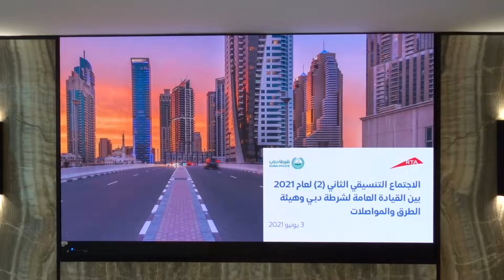الهيئة وشرطة دبي تبحثان تشغيل السكوتر الكهربائي والموبد وإنارة الطرق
عقد معالي مطر محمد الطاير المدير العام ورئيس مجلس المديرين في هيئة_الطرق_و_المواصلات، ومعالي الفريق عبد الله خليفة المري، القائد العام لشرطة دبي، اجتماعاً تنسيقياً لبحث سبل تعزيز التعاون والتنسيق في مجالات العمل المشتركة المتعلقة بأمن المواصلات، والسلامة المرورية، وتحقيق مؤشرات الأداء الاستراتيجية ومستهدفات استراتيجية السلامة المرورية لإمارة دبي للأعوام 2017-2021.
وناقش الاجتماع الذي عقد بالمبنى الرئيس لهيئة الطرق والمواصلات، المستجدات المتعلقة بالنموذج المقترح لتنظيم تشغيل السكوتر الكهربائي، ومقترح تنظيم عمل الدراجات الآلية (الموبد)، وخطة الهيئة لتنفيذ أعمال الإنارة في مناطق دبي خلال الفترة من 2022 إلى 2025.

His Excellency Mattar Mohammed Al Tayer, Director-General, Chairman of the Board of Executive Directors of the Roads and Transport Authority (RTA), and His Excellency Lieutenant General Abdullah Khalifa Al Marri, Commander-in-Chief of Dubai Police, held a coordinative meeting to discuss issues of common concern. Discussions covered coordination between the two parties in the fields of transport security, traffic safety and the achievement of the strategic performance indicators along with the targets of the Dubai Traffic Safety Strategy 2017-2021.
The meeting, which took place at RTA’s Head Office, had discussed the latest developments related to the proposed regulatory model for operating E-Scooters, and Moped together with RTA’s street lighting plan in various Dubai districts 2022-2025.